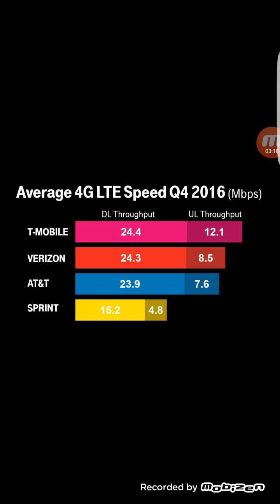T-mobile LTE advanced ( network guidance for the year of 2017)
In today's video im reporting T-Mobile's Network guidance for the year of 2017 and where they should be by the end of this year